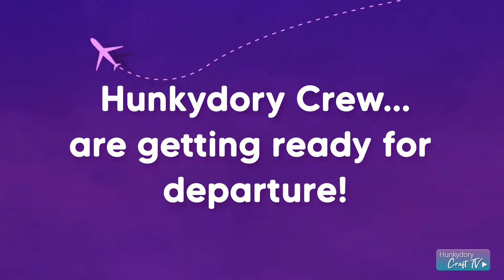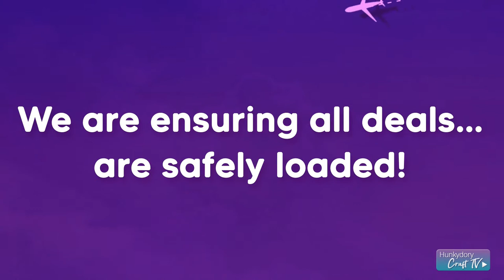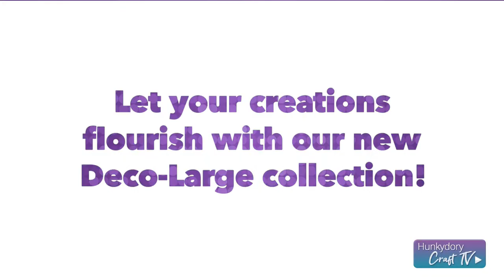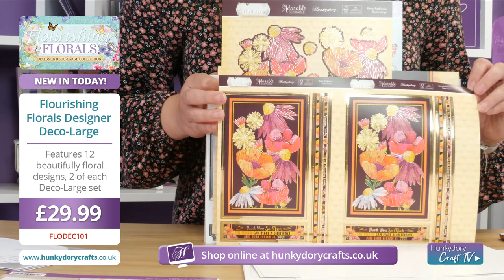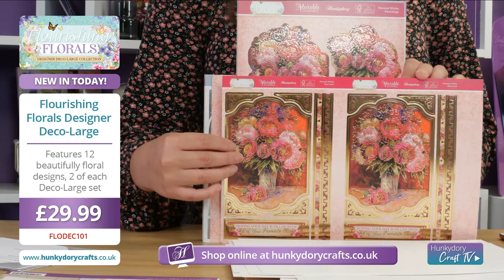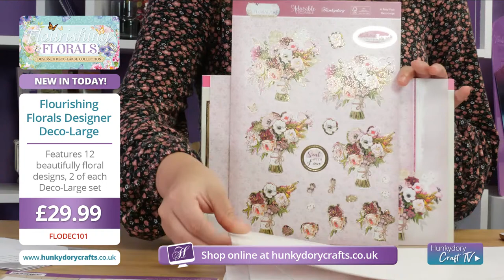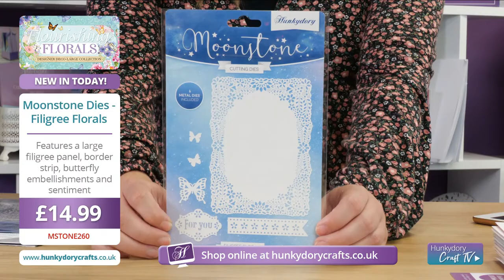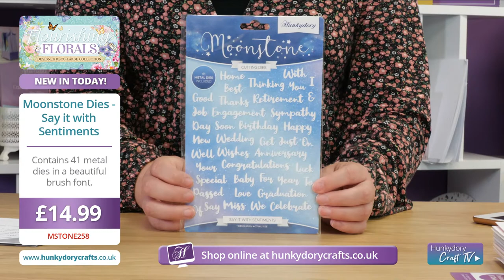Live Launch!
It’s big, it’s bold, it’s brilliant and it’s our brand new Deco-Large on today’s Live Launch! Let’s get crafty with decoupage